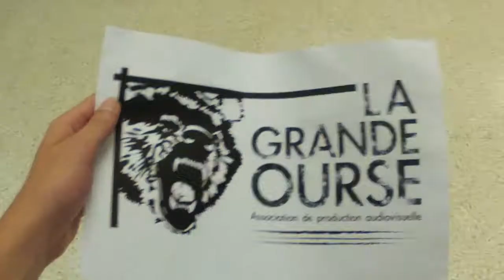Diary #6 and Day #7 : La Grande Ourse est arrivée ! / Les Castings